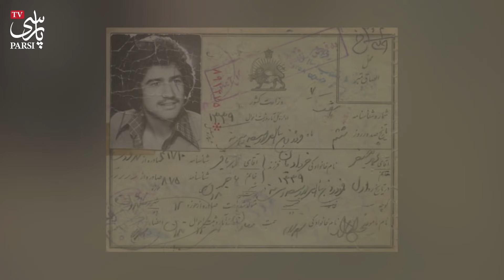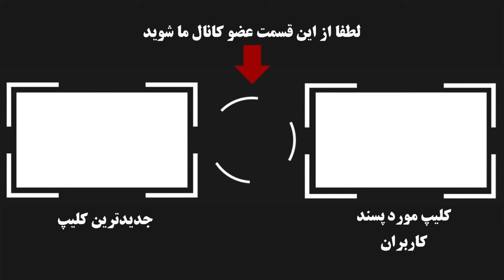شوهر 21 ساله محمد خردادیان که بود ؟ + حقایق جنجالی زندگی شخصی او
ماجرای ازدواج جنجالی محمد خردادیان با پسر 21 ساله ایرانی